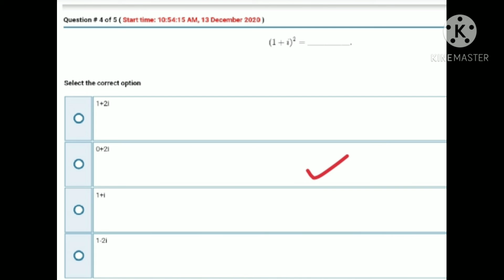Quiz of MTH632|||compiled||December 13, 2020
These are quiz are repeated at least 95% every year.